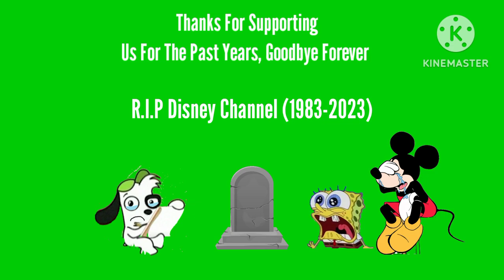Disney Channel Final Sign Off (March 5, 2023)